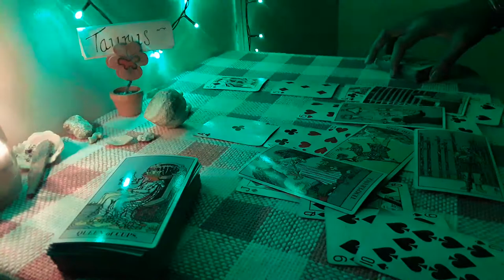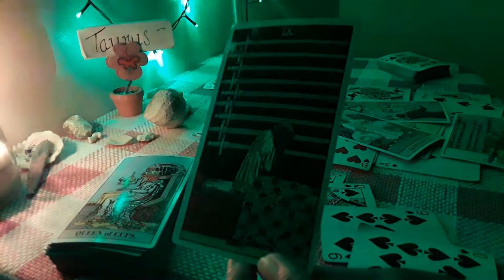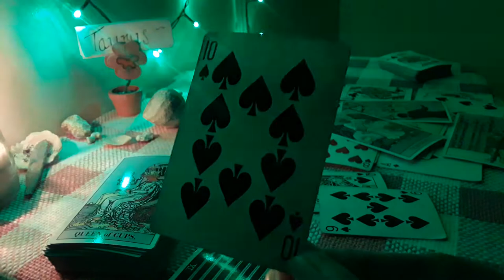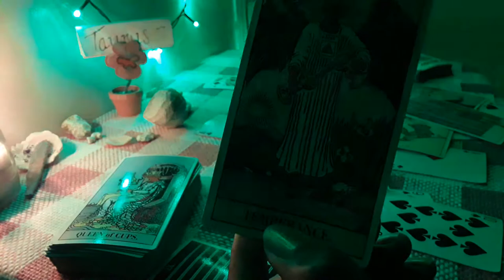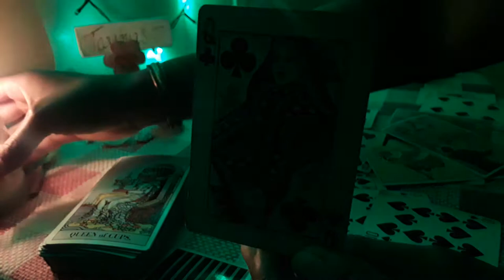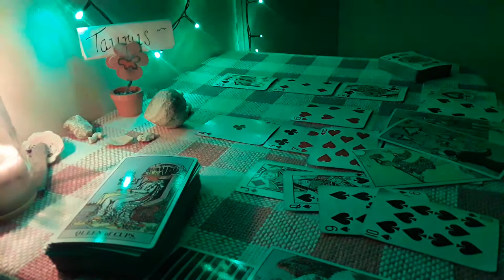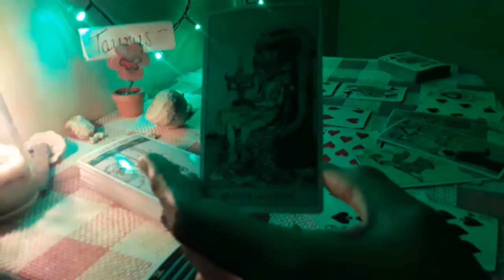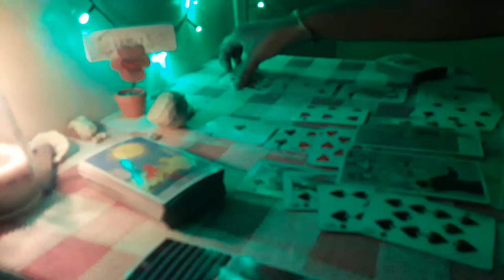TAURUS. DIVORCE? TAURUS LOVE READING